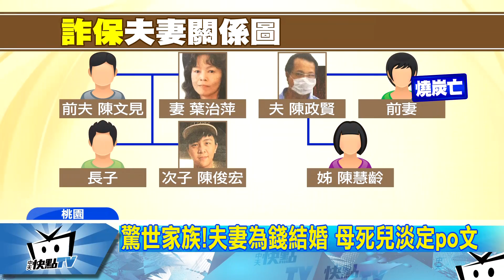20170721中天新聞 詐保疑雲 前夫離奇溺斃 曾說：「她想弄死我」」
桃園詐保案疑雲重重，墜谷身亡的婦人葉治萍，她的前夫陳文見離奇溺斃在石門大圳之前，曾經跟朋友說「妻子想弄死我」。，而主謀陳政賢的前妻則是燒炭身亡，現在檢警將重啟調查。「加工自殺」詐保還債震驚社會！也讓驚世家族的關係圖曝光！2個家族3條人命背後，究竟藏著那些疑點，繼續是我們的報導。